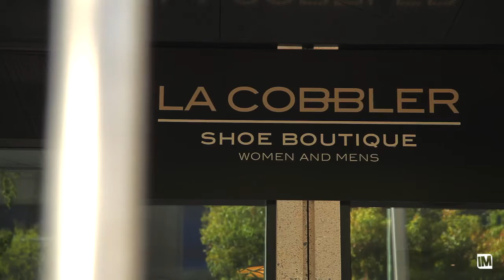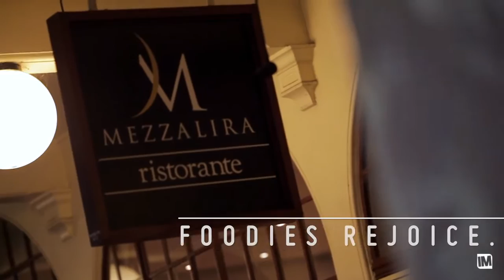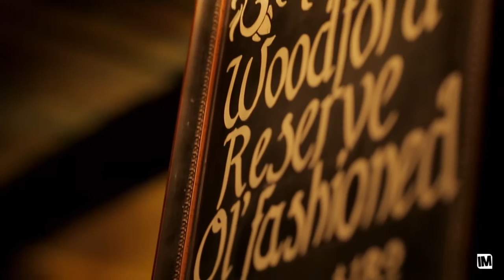Canberra City - Nick Kingstone - Colliers International - ACT